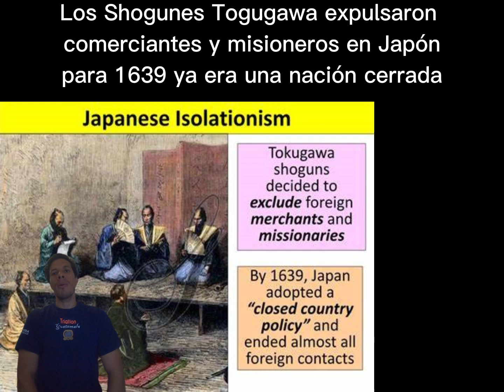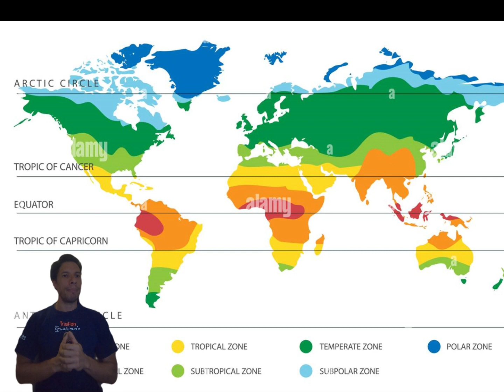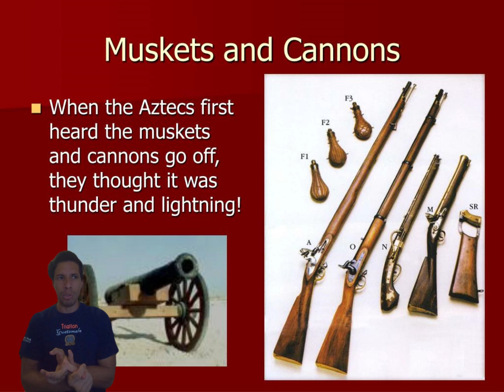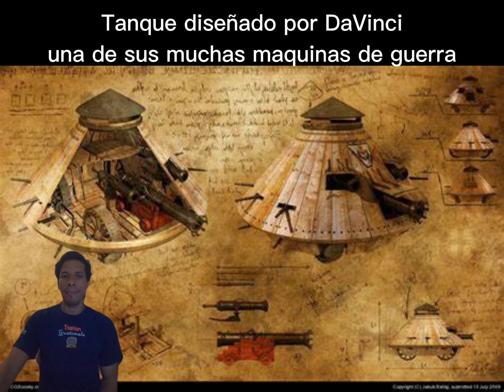¿Porqué Europa logro conquistar América?